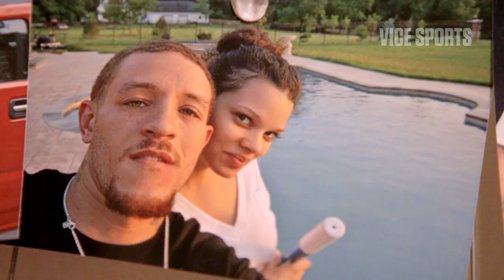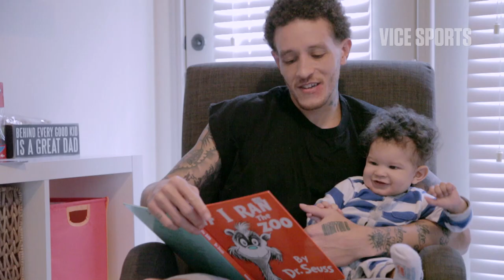Delonte West Reflects on his Controversial Career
In the spring of 2012, during his last stint in the NBA as a member of the Dallas Mavericks, Delonte West gave Utah Jazz forward Gordon Hayward a wet-willie. Well, it wasn't all that wet. More of a I'm-gonna-poke-this-gangly-white-boy-in-the-ear-because-that's-all-that-I-can-think-to-do-right-now Willie.The move was Delonte West in a nutshell: Weird, playful, and worthy of a technical foul. The Jazz broadcast team was appalled, to say the least.

The one-shot-and-the-ball good was actually a lighter moment for West who had seen his reputation destroyed in the NBA -- ask Jeeves about Delonte's relationship with LeBron's mom -- and once faced serious jail time after being pulled over while driving an ATV in Maryland (as one does). The officers on the scene quickly found the cache of firearms on his person, including a shotgun that was hidden in a guitar case that has become something of a legend itself.

West kept mum on the issue for two years before revealing to SLAM Magazine in 2011 that he was under the influence of Seroquel at the time -- a drug he was taking to treat his bipolar disorder -- and was moving the guns to another house he owned nearby after his mother expressed concern about his friends gaining access to the guns and not treating them like guns. Friends suck sometimes.

West became an NBA vagabond within a year after his arrest, and was out of the league entirely after being waived by the Mavericks in the fall of 2012. He spent a year in the NBA's D-League and then this past season slummed it up in the Chinese Basketball Association. But he's back in God's country now and looking to catch on with another team.

West is part of a larger discussion involving mental illness and sports that has cropped up unfortunately due to all the violence involving current and former NFL players. These men, and this is another time when it is always men, need help and, sometimes, it's easier for a team to cut or trade someone than actually do anything of substance. It's pretty clear that this is what happened to Delonte West. But mental illness has become less of a stigma in America thanks to athletes like Delonte West and Brandon Marshall, who serve as great examples of the recuperative powers of therapy and medication as treatment options. If Delonte can get better, well, couldn't anyone?

We sat down with him to talk his past, his present (the man is pretty focused on his son, Cash, to put it mildly) and where he goes from here. No, he did not sleep with LeBron's mom (we had to ask), and the dude can still hit the deep threes.

Come meet the real Delonte West.